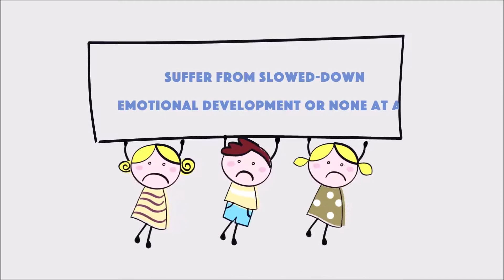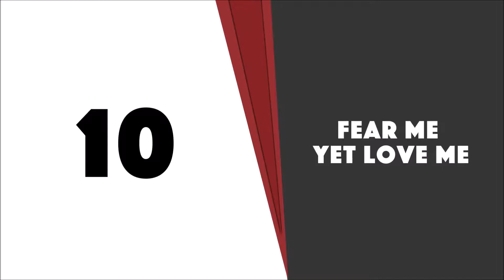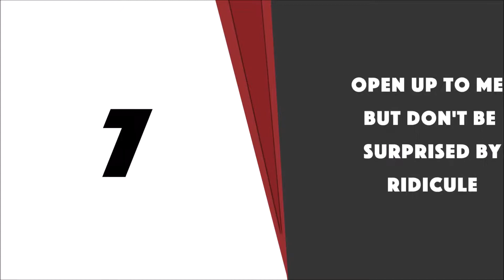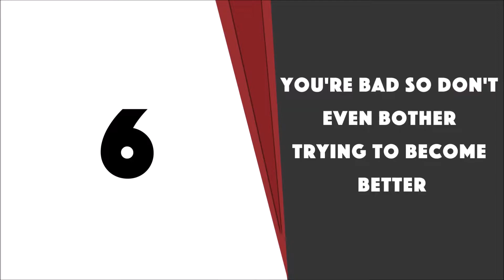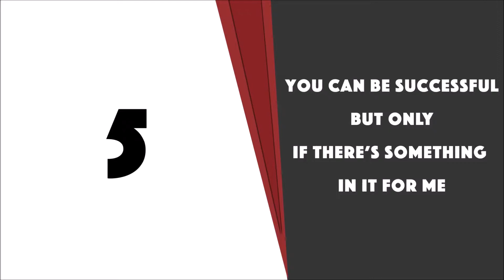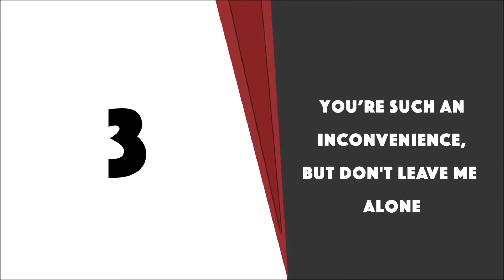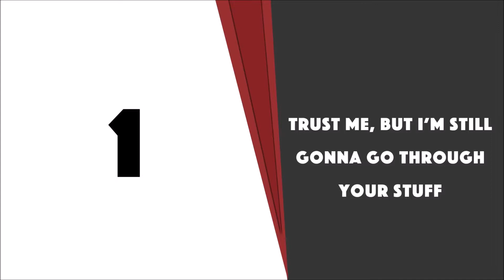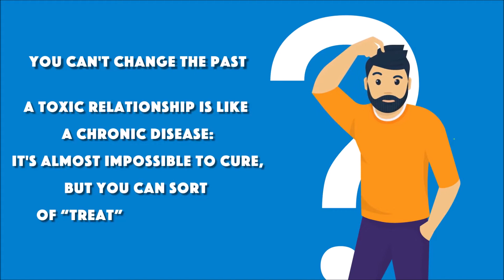~ Narcissistic Parents raising Generations of Narcissistic Children ~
What has happened to the last few generations of kids that has brought us to today and how they bully, hurt, and kill, each other? Something has gone very wrong !

I had toxic parents so I thought maybe this could help someone else to start their recovery and healing.

This video will show 10 traits of a toxic parent and will be a start to help you find out what actually affects a child’s psyche and teach those who have toxic parents how they can deal with this issue.

The best thing you can do is take care of yourself. Stay healthy both mentally and physically.

If you let narcissistic and toxic relationships distort you, then you’ll also project that into your own life and the world.

SUMMARY
-When raised by narcissistic parents, children don't feel loved, heard, or seen, believe that how they look is more important than who they really are as a person. They don't feel support when they try to develop their true self.
-For toxic parents, an emotional attack is synonymous with love and attention. -Kids of toxic parents probably believe that it's specifically their bad behavior that makes their father abuse alcohol to calm himself down.
 -Even if their kid performs much better than they did once upon a time, all of the child's achievements are taken for granted.
-Toxic parents force their children to be sincere and later use the same personal information against the kids.
 -Toxic parents eagerly discuss their child's failures and flaws. -They enjoy boasting about their kids’ success so that others envy them. Plus, a successful child is a guaranteed better life for parents.
-Parents treat their child like an object: they make all the plans and expect their kids to follow along.
-Toxic parents never want to let their children go. Yet they’re always pointing out that the house, the money, and the food belongs to them.
-The kids turn into prisoners in either case: if they refuse their parents' help, they’re ungrateful brats. If they accept, they’ll always be made to feel indebted.
-If you try to restrict access to your personal territory, your parents accuse you of distrust or even hiding something illegal or immoral. -We don’t pick our parents, and we can’t really change them. The only thing we can change is our reaction to their actions. Limit access to your personal territory. Choose your personal interests over those of your parents.